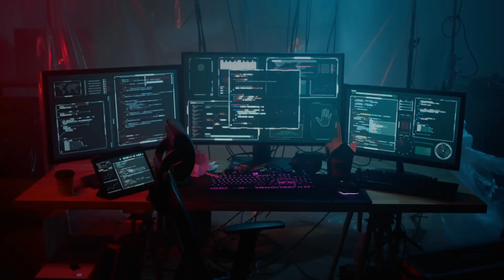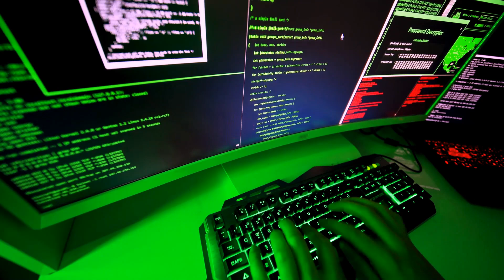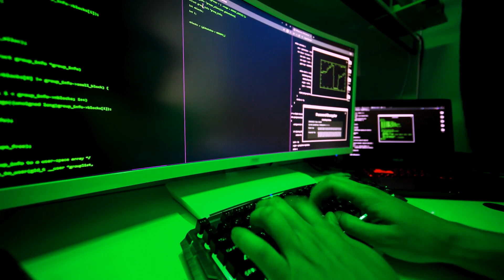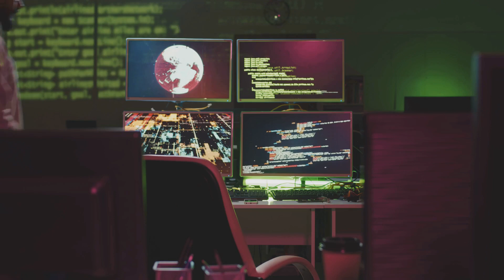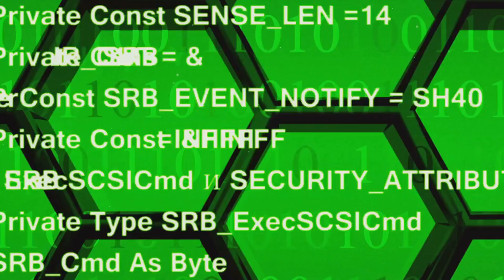Infiltrating the Dark Web: A Deep Dive into Ransomware Gangs (4-17-24)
Join us on a thrilling journey as we delve deep into the shadowy world of the Dark Web, uncovering the secrets of notorious ransomware gangs. In this eye-opening exploration, we shine a light on the inner workings of these cybercriminal organizations, revealing their tactics, motivations, and impact on the digital landscape. Let's navigate the murky waters of the Dark Web together and gain valuable insights into the world of cyber extortion. Don't miss out on this exclusive expose!